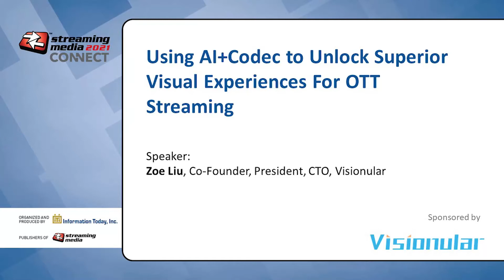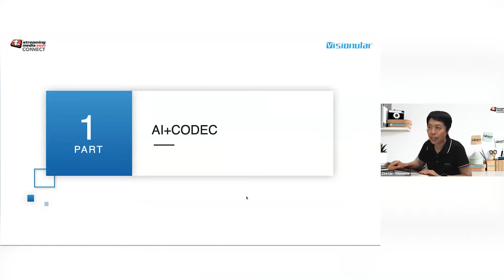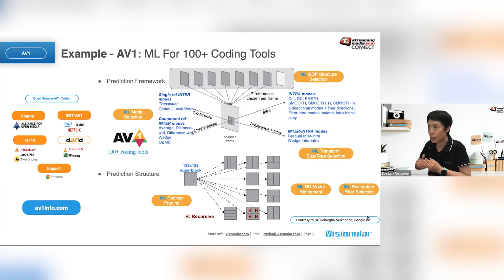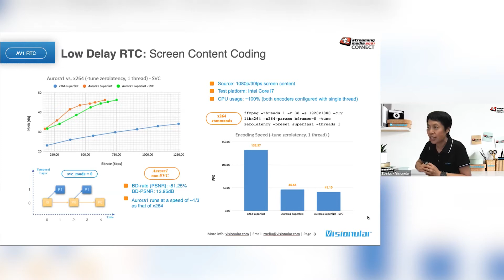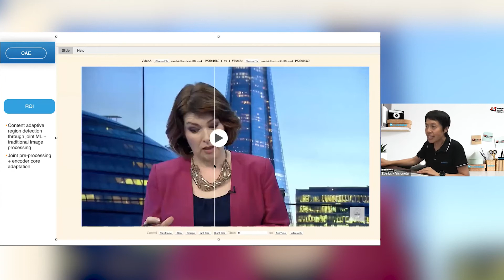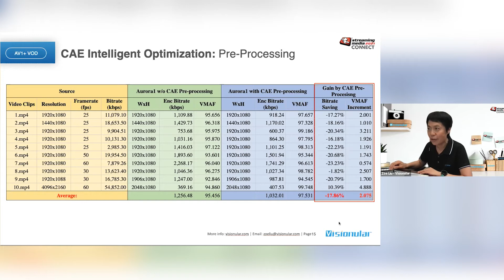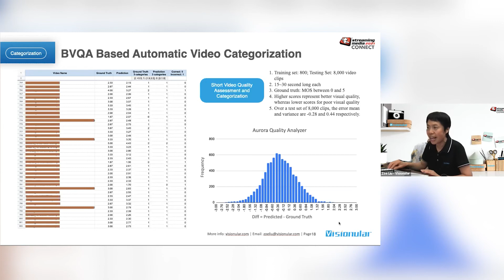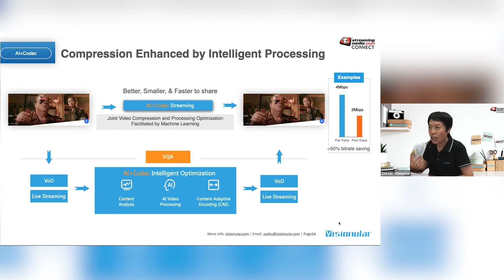TUE4. Tech Talk | Visionular: Using AI+Codec to Unlock Superior Visual Experiences For OTT Streaming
This presentation will discuss the state-of-the-art video encoding and processing techniques that are facilitated by the use of machine learning for both VOD and Live streaming scenarios to provide the highest visual quality with minimal bandwidth consumption. The talk will show how an AI enhanced encoder performs content adaptive compression, ROI (region-of-interest) based rate control, parallel processing for low delay, perceptual coding for visual quality optimization, and pseudo HDR for contrast boosting transformation over super dark or super bright regions within a frame.

Speaker:
Zoe Liu, Co-Founder, President, CTO, Visionular